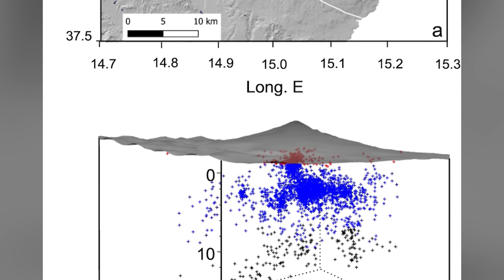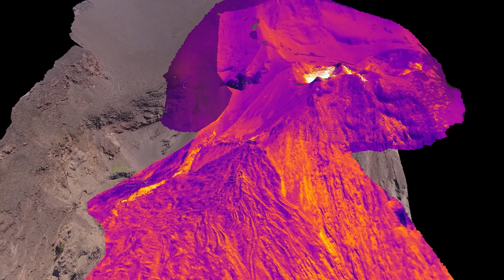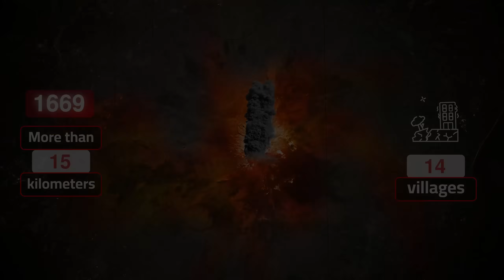Mount Etna Just Had a Major Eruption - Scientists Say This is The Start To Something Far Worse...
Mount Etna escalated with startling speed.

In late December 2025, Europe’s most active volcano shifted from routine activity into a powerful eruption in less than 72 hours. Lava fountains surged hundreds of meters into the air, a new vent opened inside Etna’s summit crater, and a dense ash plume climbed high enough to disrupt aviation and affect nearby communities.

While no fatalities have been reported, scientists are concerned by what the instruments are still showing. Elevated seismic tremor, ongoing ground deformation, intense heat at the summit, and increased gas emissions all indicate that fresh magma continues to rise beneath the volcano.

With nearly one million people living on and around Etna’s slopes, the focus now is not just on what has already happened, but on what could come next. Etna has a long history of eruptions that evolve in stages, often intensifying after the initial outbreak.

This video explains what triggered the rapid escalation, why scientists are cautious about assuming the danger has passed, and how quickly conditions can change when Mount Etna enters an active phase.

🏷️ Description Tags

mount etna
mount etna eruption
etna volcano
sicily volcano
italy volcano
volcano eruption 2025
volcano documentary
volcanic activity
ash plume
lava fountains
volcano science
ingv etna
natural disaster documentary
europe volcano
active volcano
volcano monitoring
aviation ash disruption
geology documentary
volcanic hazards